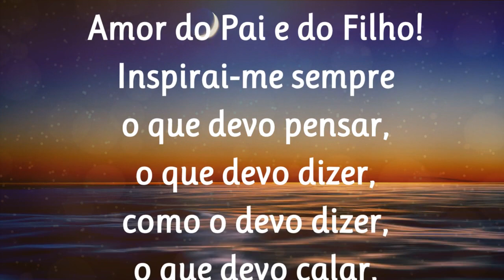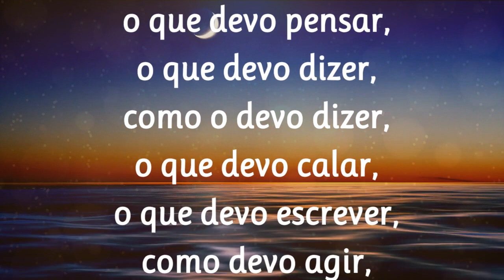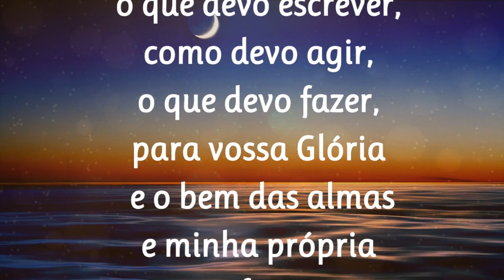06/04/2023 ORAÇÃO ao Divino ESPÍRITO SANTO de São Tomás de Aquino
Inspirai-me sempre
Amém!

📢  EVANGELIZE CONOSCO!

 Iluminai PAI